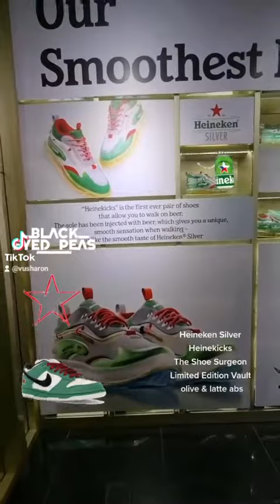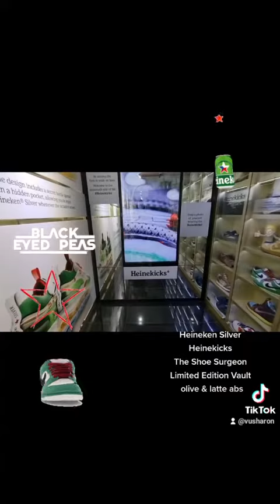Heinekicks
A month plus back